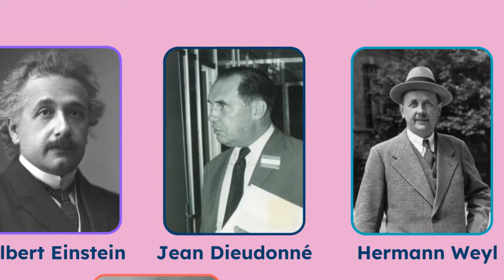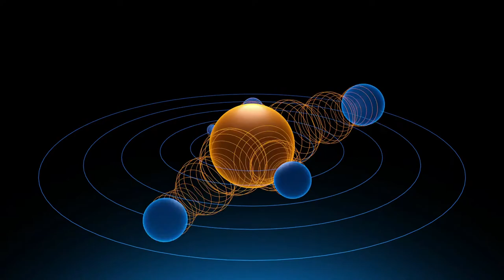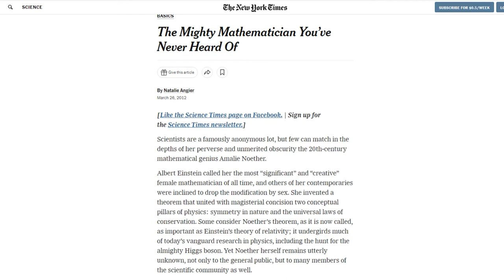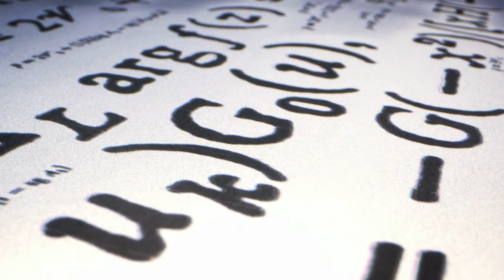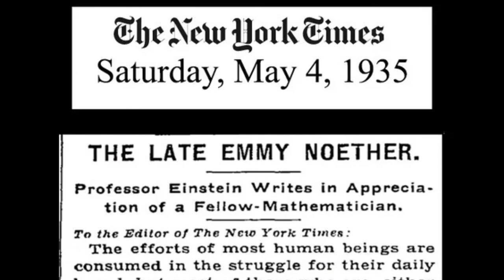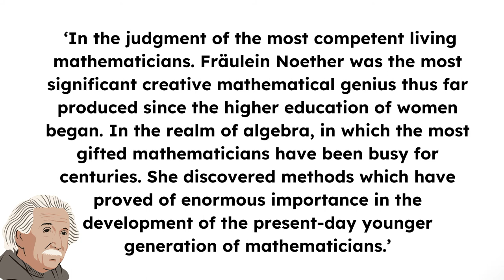Who Solved Einstein's Biggest Problem | The Forgotten Genius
Discover the incredible story of Emmy Noether, the brilliant mathematician who solved Einstein's biggest problem and whose groundbreaking work revolutionized algebra and theoretical physics. Often called "the most important mathematician you've never heard of,"

Noether's contributions laid the foundation for some of the most significant advancements in science, including a pivotal solution to a problem in Einstein's theory of relativity.

In this video, we explore her journey from facing gender barriers in academia to becoming one of the most influential minds in mathematics. Learn about her collaborations with legends like Albert Einstein and David Hilbert, her groundbreaking Noether's Theorem, and how her work continues to shape the world of math and physics today.